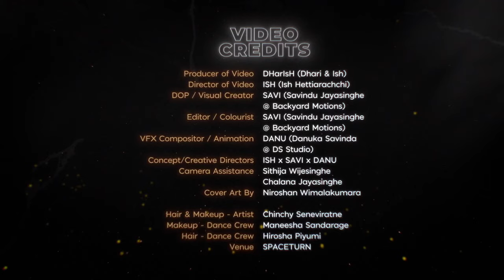GINGA - DHarIsH X Apzi (Official Music Video)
GINGA - DHarIsH X Apzi (Official  Music Video) OUT NOW!

🔥 SPECIAL THANKS:
Amma, Thaththi & Putha (Shirani, Nihal & Kavinda Hettiarachchi)
Dilanjan Seneviratne
Manjula Mirihana
Yazmin Yousuf
Banuka Liyanarachchi

Artist: DHarIsH x APZI (Apsara Seneviratne)
Lyrics By : APZI x ISH (Ish Hettiarachchi)
Produced By: DHarIsH (Dhari & Ish)
Mixed By: DHARI x ADEESHA BEATS
Mastered By : ADEESHA BEATS @ Zee Major Studio
Vocals Recorded At: ZEE MAJOR STUDIO

🔥 VIDEO CREDITS:
Producer of Video: DHarIsH (Dhari & Ish)
Director of Video: ISH (Ish Hettiarachchi)
DOP / Visual Creator: SAVI (Savindu Jayasinghe @ Backyard Motions)
Editor / Colourist: SAVI (Savindu Jayasinghe @ Backyard Motions)
VFX Compositor / Animation: DANU (Danuka Savinda @ DS Studio)
Concept/Creative Directors : ISH x SAVI x DANU
Camera Assistance: Sithija Wijesinghe x Chalana Jayasinghe
Cover Art By: Niroshan Wimalakumara

🔥 DANCE CREDITS:
Choreography  : Sandarangi Perera
                           : Kushan Liyanarachchi

Crew   : Sandarangi Perera (Sandy)
            : Sinali Sankalya
            : Dinali Dharmadasa
            : Thisuri Kariyawasam
            : Kushan Liyanarachchi (Kush)

Intro By : Yazmin Yousuf @ Decibel.lk

🔥 LYRICS:
✍ Lyrics by Apzi -
Ha... I'm Blessed, Look at the Rest
Bagging my Chest, I'll be running the West

Yeah i said im the illest
You don't wanna make me ya Villan
I roll with my G’s yeah we Killin
Im talking now ya better Listen

Poppin this beat, A to the Z
We boutta party, we boutta feast
From west to the east, Viral disease Im one of a kind, I'll make you believe

Sri lankan Naari
Came in the game like Ferrai
Baby na shake all that Body
Shake it for dj DHARI

Sri lankan Ginga
Night time im Ninja
Doze give Saringa
Im hot like da Ginga

✍ Lyrics by IsH -
Oh, oh Ginga
You best believer
Immune to my fiver
Spice up like Ginga

Why you gonna do me like that?
Run up a mile, Boost that track
Call it as I see it like that!
HAAAAAA... Sneak attack

Up in the air, straighten my hair
Looking divine, feeling so fine
Diggin the rhyme, dis ain't no crime
Come get my dime, Z is the prime

I keep movin forward
I ain't feeling awkward
Someone make this clock work
Hell! ... Let's do this backwards

Reverse RaP by Apzi :
Xxxxxxx, Xxxxxxx
Xxxxxxx, Xxxxxxx

✍ Lyrics by IsH -
I'll be the Pebble, You be the Ripple
Come like a Rebel, I'll make you Cripple
Came on the double, Stay out of trouble
Fall for my dimple, Let's Keep it simple

Hey my Brother's & Sista's
Respect all your Mommy's & Mista's
Salute to the reigning empress
Crank up Peace, show no resistance

✍ Lyrics by Apzi -
Sri lankan Ginga

✍ Lyrics by IsH -
Oh, oh Ginga
You best baliva (believer)
Immune to my fiva (fiver)

🔥 OTHER CREDITS:
Hair - Artist: Chinchy Seneviratne
Hair - Dance Crew: Hirosha Piyumi
Makeup - Artist: Chinchy Seneviratne
Makeup - Dance Crew: Maneesha Sandarage
Venue : SPACETURN